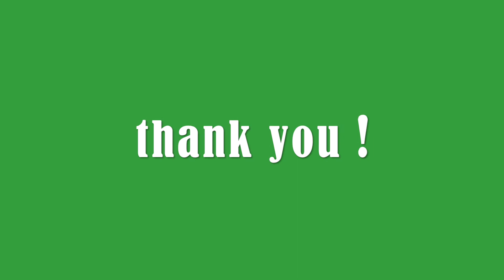Jodelkurs Annaberg Stanzi